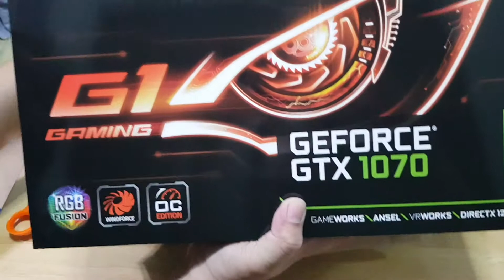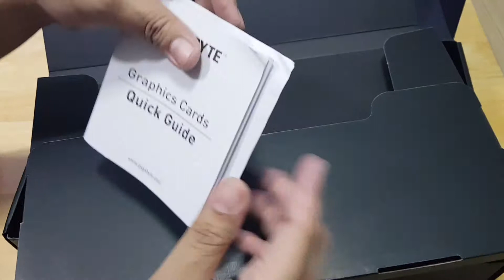แกะกล่อง การ์ดจอ Gigabyte G1 gaming GTX 1070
คลิปการแกะกล่อง ของการ์ดจอ ยี่ห้อ Gigabyte รุ่น  G1 gamming GTX 1070 มาดูรูปลักษณ์หน้าตา ว่าคุ้มราคากันหรือไม่